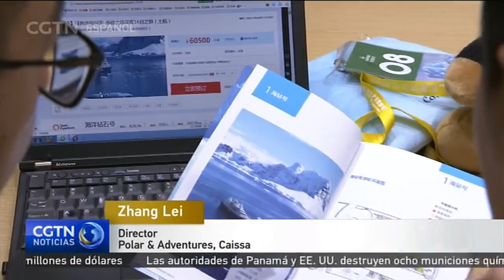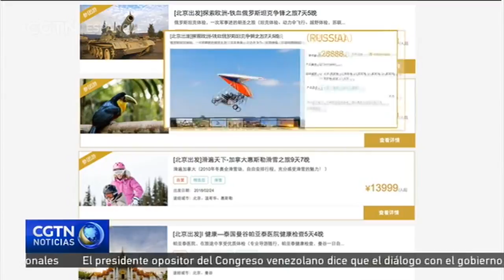Las agencias de viaje personalizan su oferta turística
La primera semana de octubre es uno de los principales periodos vacacionales del año en China. Millones de personas se desplazan a destinos nacionales e internacionales durante estos siete días. En 2016 se registraron casi 600 millones de viajes al extranjero. Aunque la mayoría de los chinos viaja en grupos organizados, cada vez hay más turistas que optan por contratar servicios personalizados. En el siguiente reportaje exploramos esta tendencia en auge.